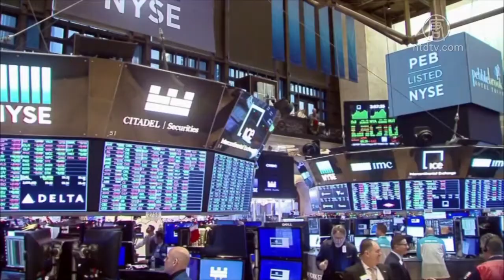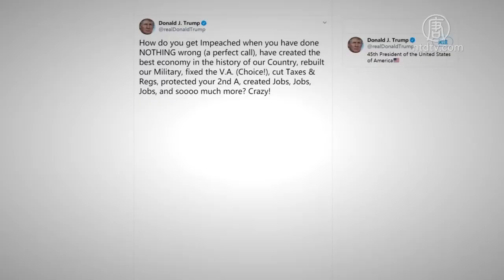遭弹劾川普支持度反升 中共希望落空 720P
文章标题：【禁闻】遭弹劾川普支持度反升 中共希望落空

【新唐人北京时间2019年12月21日讯】美国众议院民主党议员通过对总统川普的弹劾案。外界也关注这场弹劾风波是否影响中美贸易谈判，中共当局对此并没有作出回应。评论认为，中共当局原本指望的这张牌已经失效。

美国众议院在12月18号经过漫长的11小时大辩论后，正式通过总统弹劾案。

民主党挟众议院多数优势，以230票赞成197票反票1票弃权的结果，通过对川普的弹劾案。弹劾川普的两项罪名，包括指控他滥权施压乌克兰调查他的政敌、民主党总统参选人拜登（Joe Biden），以及妨碍国会对此事件的调查。

然而投票结果显示，所有共和党人都反对这项他们认为的莫须有指控，但民主党人有3人投下反对票。另外，夏威夷州的加伯德（Tulsi Gabbard）则两次都投了弃权票，她表示自己既不能接受川普，也无法接受其他民主党人的“政治性的弹劾操作”。

旅美时事评论员 唐靖远：“因为民主党发起这个弹劾，它是美国历史上第一次的一个单独一个党派发起，而且在其本党的内部也都有人不赞同，出现了否决票。也就是说，这样的弹劾它不过是民主党出于党派之私的一个政治操作。”

根据美国国会章程，在弹劾案通过众院表决后，众院院长裴洛西将把全案送交参议院，交由参院启动“弹劾审判”。接着，参议院多数党领袖麦康奈尔（Mitch McConnell）将取得协调证人清单、听证程序、调查方针的安排主导权，之后参议院100席议员才会发起“定罪投票”。

由于目前美国参议院以共和党为过半多数党，再加上2020年又是美国的大选之年，舆论普遍认为，参议院“不可能定罪弹劾审判”，而民主党企图在选举前强行拉川普下台的成功概率几乎为零，而如何主导弹劾风波来左右选情，也就成为这场激斗的真正关键。

旅美时事评论员 田园：“就是众议院民主党人进行的所谓这种弹劾行动，完全是对于2016年美国大选的一个政治性的否定。”

对于投资者来说，他们似乎不认为弹劾案对川普政府有影响，美国金融市场持续看涨。19号，标普500指数、道琼工业平均指数、那斯达克综合指数继续创下历史新高。

18号，盖洛普（Gallup）也发布民调，显示川普声望由9月的39%暴升6个百分点到45%。该调查是在12月2～15号间进行的，发现独立选民的川普支持度由34%大增8个百分点至42%，89%的共和党选民支持川普，民主党有8%选民也表示支持。

美中贸易达成一阶段的协议，外界也关注这场弹劾风波是否影响中美贸易谈判。中共当局对此并没有作出回应。

唐靖远：“就说明中共对这个所谓弹劾效果，是有一个充分的评估基础，他们知道这张牌已经指望不上了。所以从这个角度看，弹劾其实从反面促成了贸易协议的达成。”

关于个人民调高涨，但却要面临众院的总统弹劾，川普在13号的推文中说，“我没有做任何错事。不仅经济表现良好、重整军队、扩大退伍军人的服务（V.A.）、减税，还制造许多就业机会等等，疯了才想要弹劾！”

Youtube自媒体频道“江峰时刻”认为，川普成为美国第三位遭遇弹劾总统，“莫须有”的后面的是阴谋。

时事评论人士 江峰：“民主党大佬希拉里，她是代表民主党说了句实话。她对媒体说，川普占据了所有的好处，好的经济数据，好的就业率，民主党在2020打败他非常困难。所以一场明知道不可能成功的弹劾，目的不是在于弹劾成功，而是对总统进行污名化。”

有网友留言说，“美国人使劲得折腾总统，中国统治者使劲折腾老百姓。”

采访/常春 编辑/黄亿美 后制/ 周天

然后人数。

大纪元

2005年1月12日